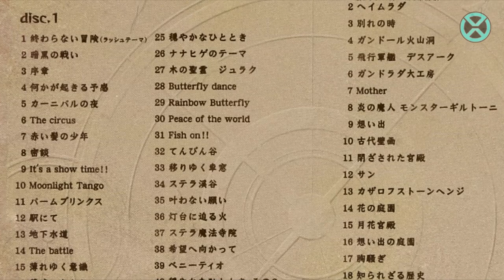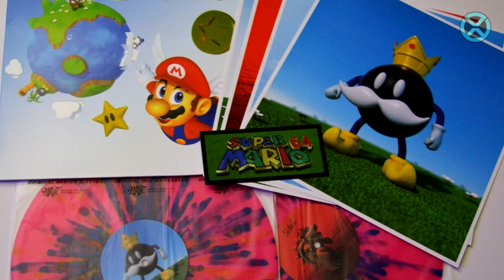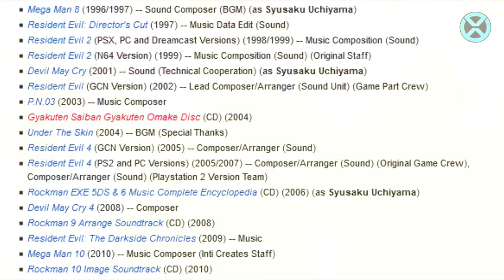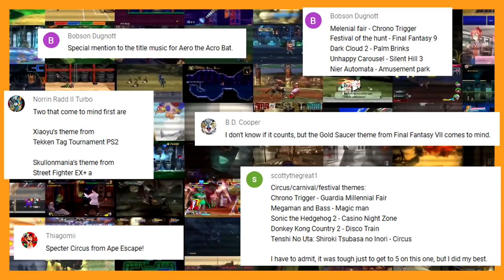Top 10 Circus and Carnival Themes in Gaming | Some of Our Favorites!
If you don't like clowns, you might want to just listen to this episode because there are plenty of clowns today in our Top 10 Favorite Themes from Circuses, Festivals, Amusement Parks, Casinos, Carnivals and other similar stages!